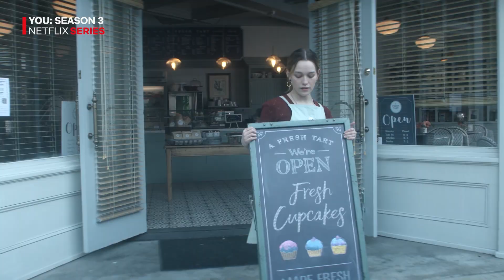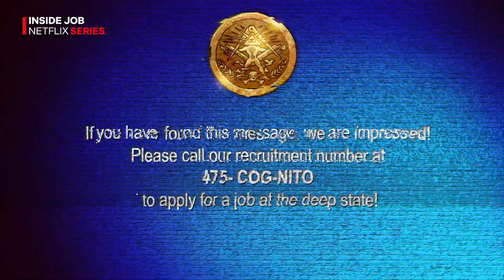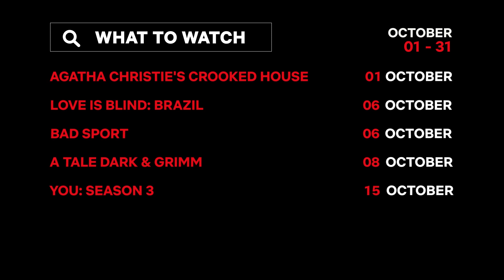New on Netflix | October 2021